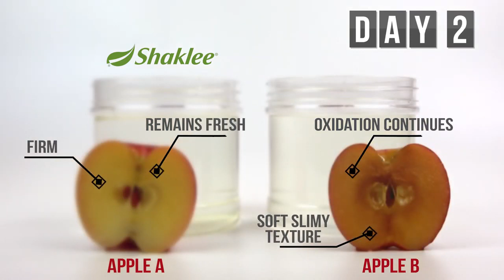See the POWER of Shaklee Sustained Release Vitamin C Plus!